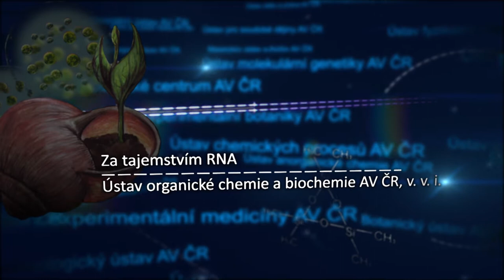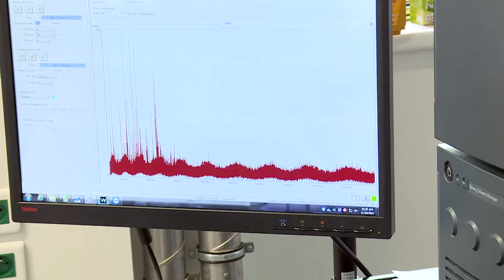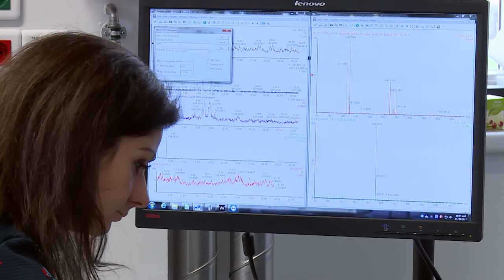Za tajemstvím RNA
Co je to RNA? Co o ní prozatím víme? A jakým způsobem ovlivňuje vývoj embrya?